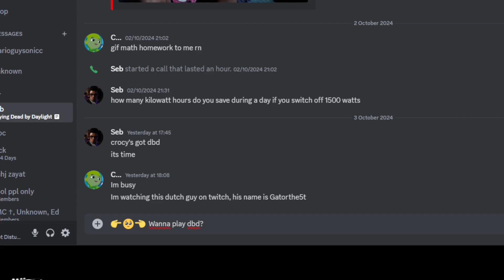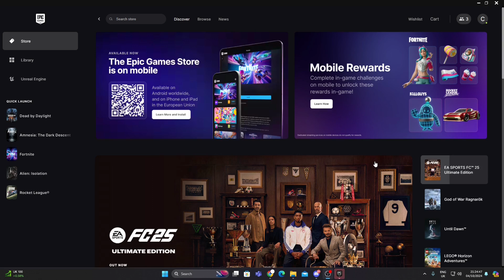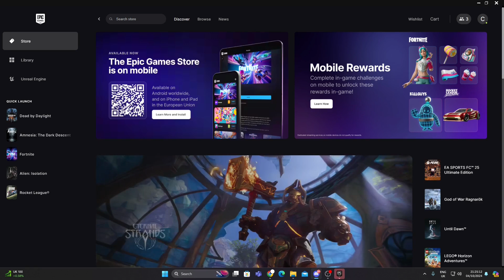Trolling and having fun in dead by daylight :)